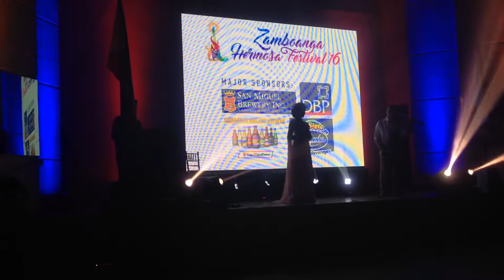Hasta na Final (Live Performance)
Hasta na Final, a composition written by Alshamir Bryan B. Aripuddin, interpreted by keidi Shay L. Napalcruz and it's official music video was directed by Roberto J. Oquias, Jr.

This entry won 3rd Place for Music Video Category, 2nd place for live Performance and Champion for the Song Composition Category during the Original Music Video Competition 2016.

Last 2015, they also won GRAND SLAM for all categories with the song entitled Para Contigo also written by Alshamir Bryan B. Aripuddin performed by Keidi Shay L. Napalcruz and Rogin Christ Eribal with the music video also directed by Roberto J. Oquias Jr.

All glory to God for the gift of music!
Viva Musica de Zamboanga!
Viva el lenguaje Chavacano!❤️